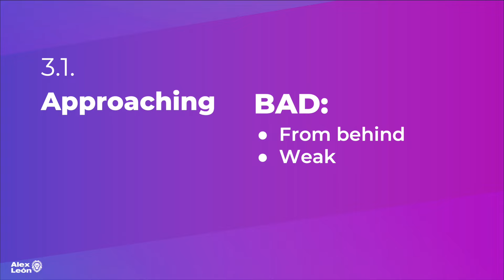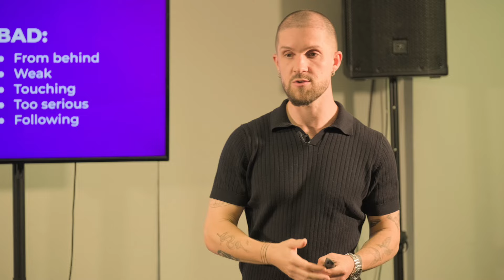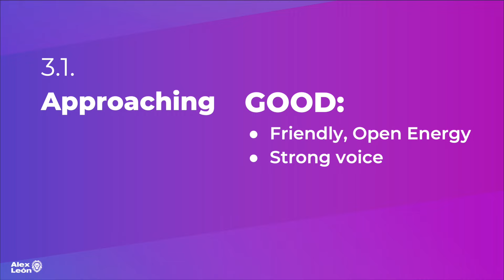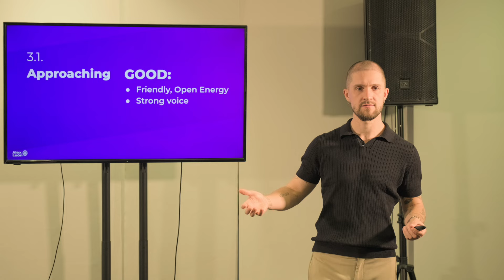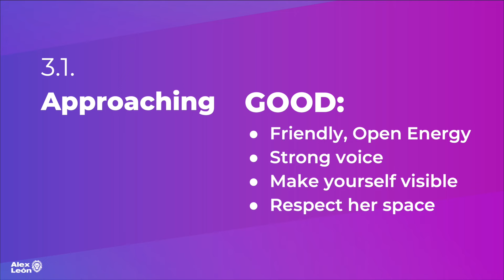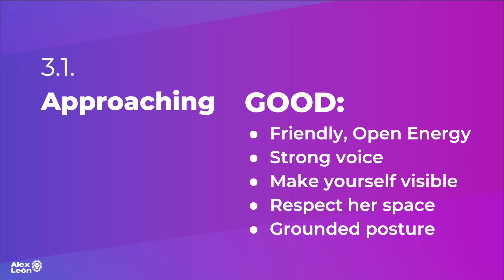Stop Avoiding Women. They want you to do this…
Ready to learn how to make the most of your approaches?

*Upcoming 2025 Live Workshops:*
🇩🇪 BERLIN: April 4-6
🇵🇱 WARSAW: May 2-4
🇺🇸 NEW YORK CITY: June 6-8
🇬🇧 LONDON: June 27-29

🤙 In a rush?

0:00 Introduction to Effective Approaching
0:21 Why You Should Never Approach from Behind
0:39 Starting the Approach: Compliments and Presence
1:06 Importance of Non-Physical Interaction
1:33 Managing Nervousness with Strong Body Language
1:58 Proper Positioning When Walking With a Woman
2:15 Offering Personal Coaching in Munich
2:34 Importance of Not Following Too Closely
3:00 Demonstrating Strength in Your Approach
3:30 Positive Self-Talk and Intention Setting
3:53 Conveying Confidence and Clarity in Intentions
4:24 Being Open and Friendly Initially
4:46 Using a Strong Voice and Direct Communication
5:16 Assertiveness vs. Insecurity in Tone
5:38 Physical Presence and Openness
6:02 Respecting Personal Space
6:27 Observing and Respecting Her Comfort Zone
7:04 Importance of Being Calibrated and Present
7:24 Why Experience Matters in Interaction
7:45 Demonstrating Positive vs. Negative Pressure
8:06 Example Video: Applying Techniques on the Street